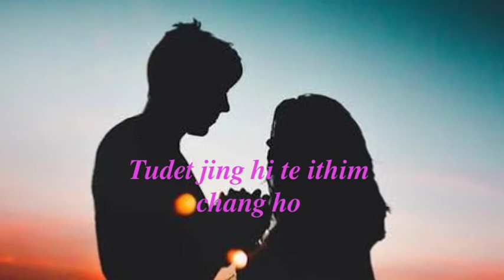Thadou-Kuki WhatsApp Status Video